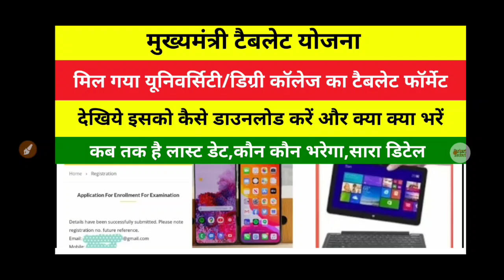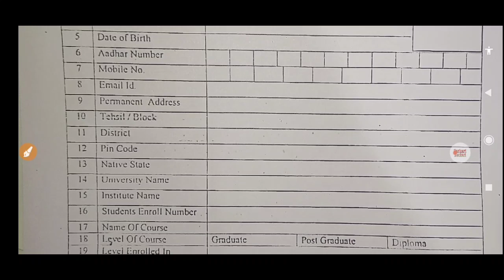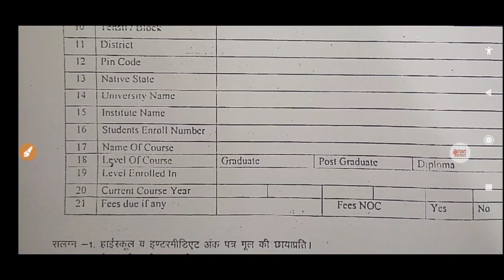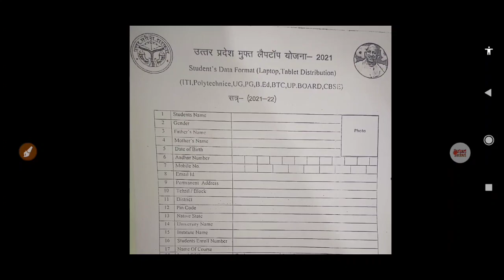मिल गया यूनिवर्सिटी/डिग्री कॉलेज का टैबलेट फॉर्म,कैसे डाउनलोड करें,लास्ट डेट,UP Tablet Yojana 2021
अभ्युदय योजना में किसी भी तरह की अपडेट तुरंत पाने के लिए नीचे दिए गए टेलीग्राम चैनल के लिंक पर क्लिक करके जुड़ें-

Topic Covered-

1) Abhyudaya yojana kya hai
2) Abhyudaya yojana registration
3) Abhyudaya yojana registration kaise kare
4) Abhyudaya yojana me registration kaise kare
5) Abhyudaya yojana form kaise bhare
6) Abhyudaya yojana in up
7) up Abhyudaya yojana free coaching
8) up Abhyudaya yojana how to apply
9) up Abhyudaya yojana free coaching registration 2021
10) up Mukhyamantri Abhyudaya Yojana online apply
11)  Mukhyamantri Abhyudaya Tablet Yojana
12) मुख्यमंत्री अभुदय योजना

मुख्‍यमंत्री अभ्युदय योजना टैबलेट,Mukhyamantri Abhyudaya Yojana tablet,How to get Tablet in Abhyuday